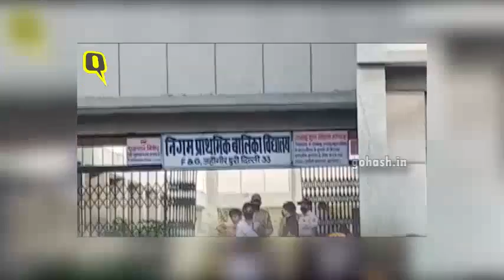A VIRAL VIDEO OF RUMOUR ABOUT FOOD GETTING OVER AT AN MCD SCHOOL IN DELHI'S JAHANGIRPURI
A Rumour about food getting over at an MCD school in Delhi's Jahangirpuri resulted in a stampede on Friday, 17 April.
Source: The Quint